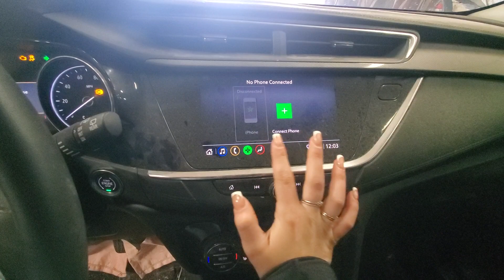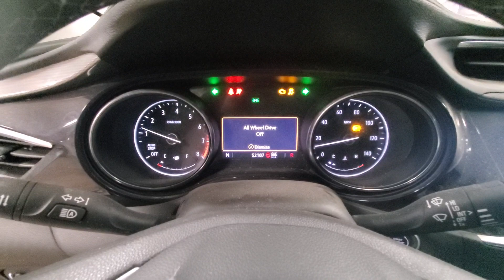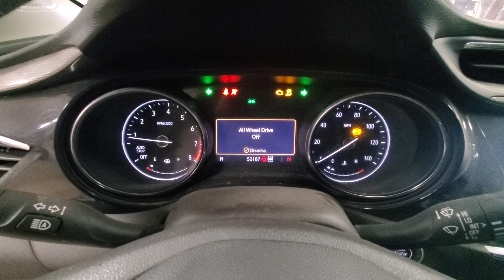24C0234 2020 BUICK ENCORE GX 52,187 MILES